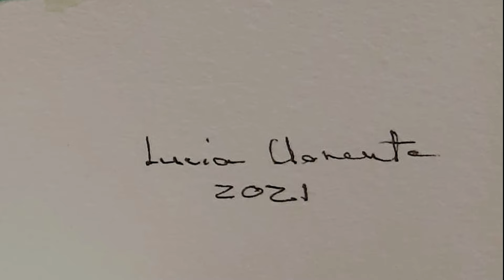El Aroma de las Flores de Lucía Llorente